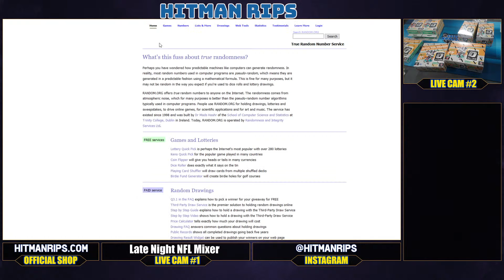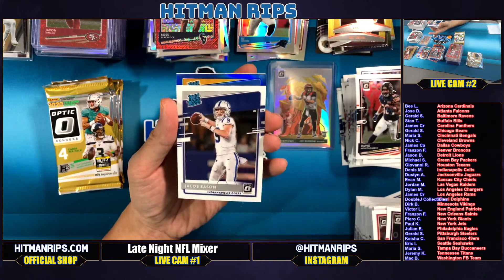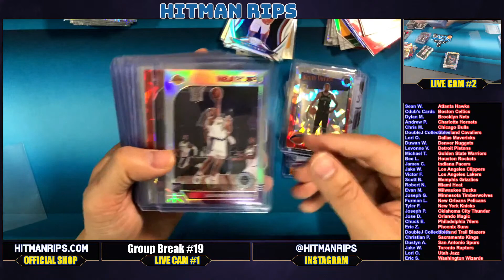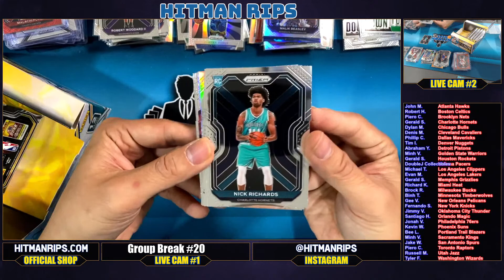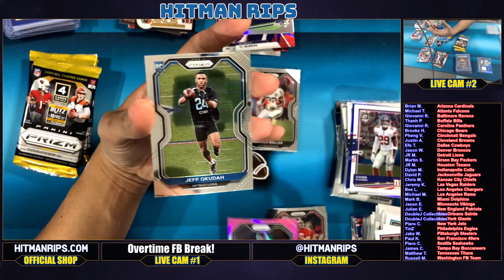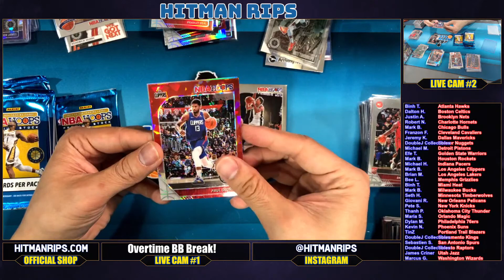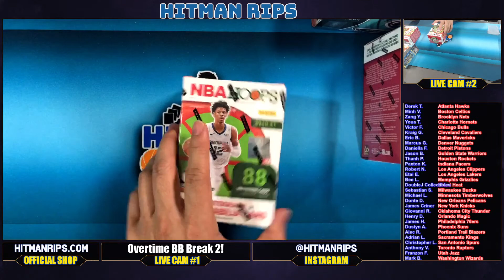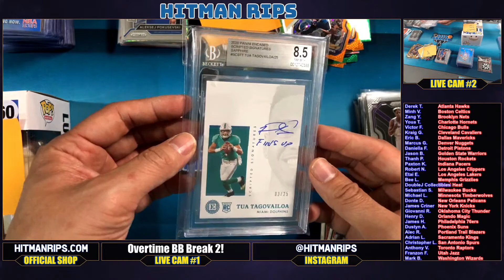Group Breaks #18, #19, #20 & Bonus Breaks! UNBELIEVABLE HIT 🔥 🔥 🔥